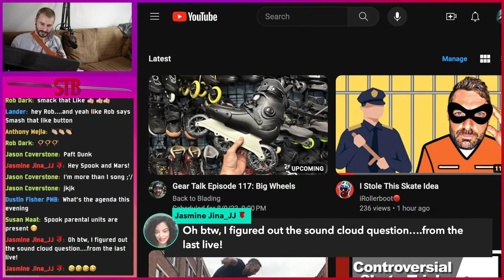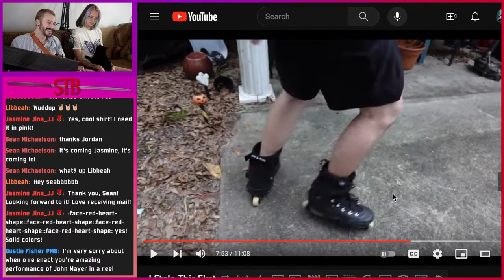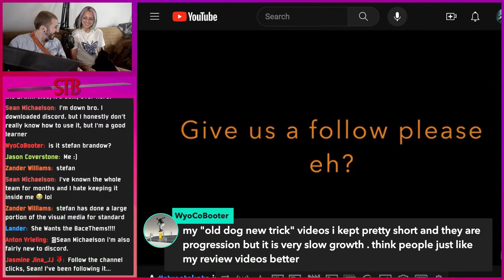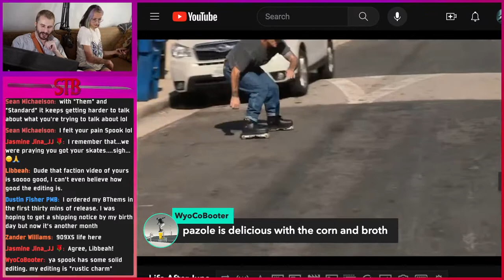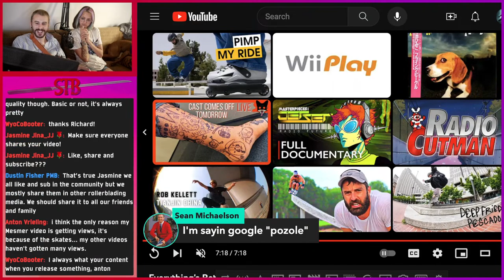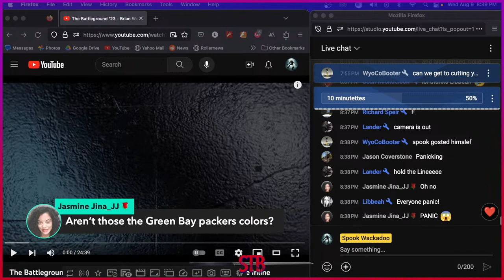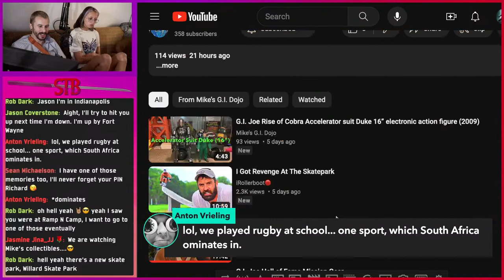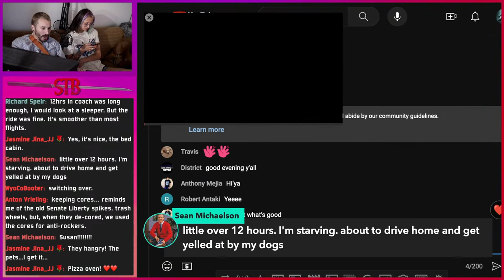12 HOURS TILL CAST REMOVAL, LETS PARTY | Aggressive Inline Livestream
Welcome to the stream! Cast comes off tomorrow!! Lets have a good time!